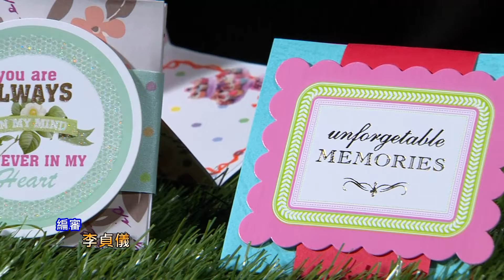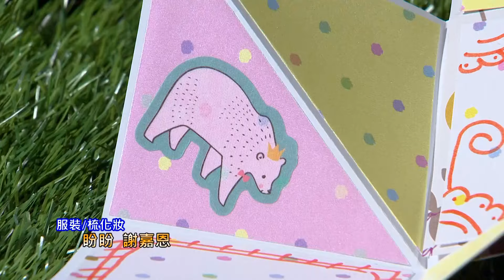荳荳快樂學堂II第396集 - Ruth老師 展開機關小卡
自己動手做的卡片，
收禮人一定會超感動！
Ruth老師告訴你💟展開機關小卡💟怎麼做！
♡材料及工具♡
尺 摺線棒 口紅膠 刀片 奇異筆
裝飾卡片 貼紙 色紙 切割墊

歡迎加入FB追蹤最新動態：@MUCH38.HAPPY